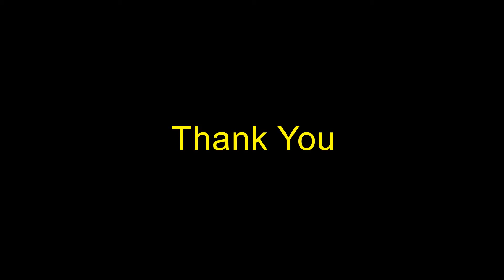"Why Be a Neighbor?" by Vicar Joel Heckmann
"Why Be a Neighbor?" is the July 10, 2016 sermon delivered by Vicar Joel Heckmann.  Read Luke 10:25-37.